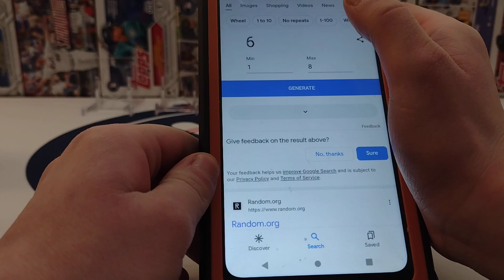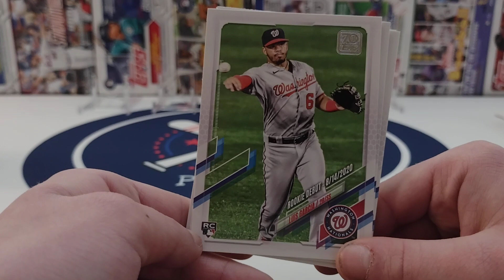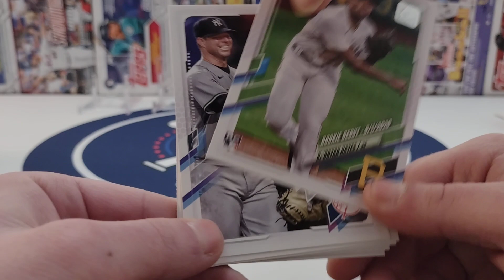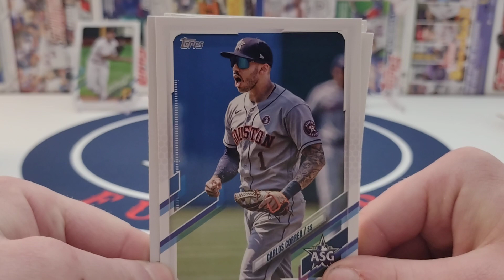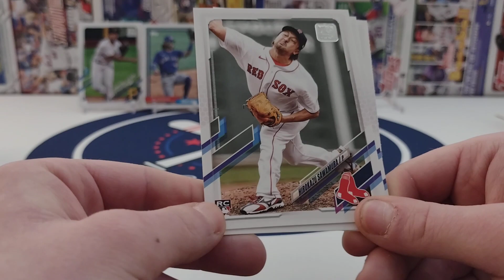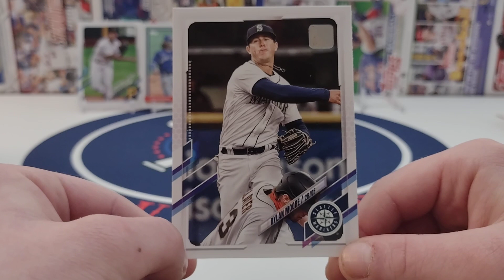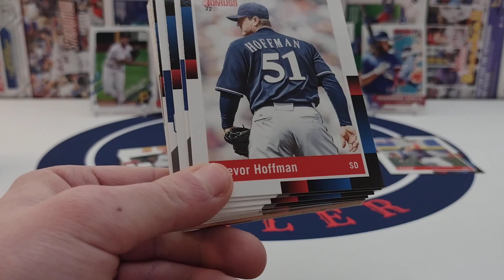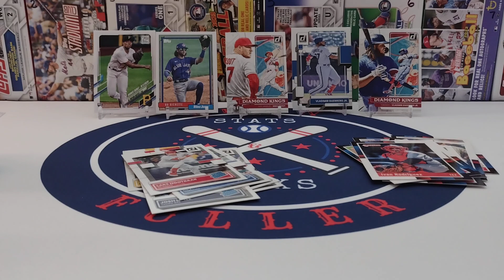Baseball Stats & Packs Birthday edition.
Today is a fun birthday edition of Stats & Packs.